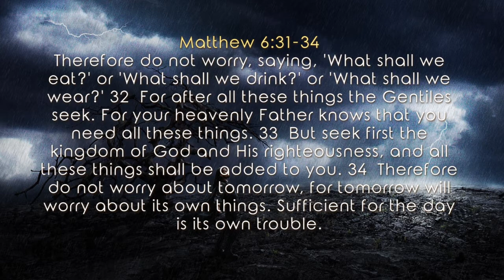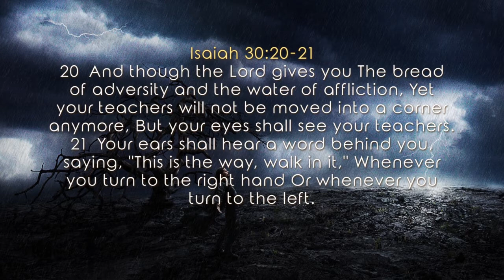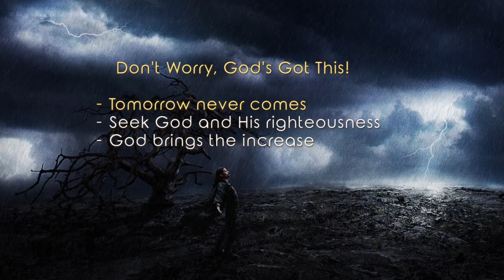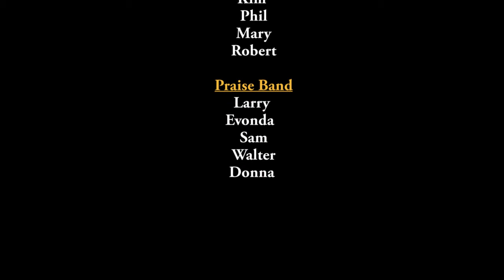Dr Gene James- Don't Worry, God's Got This!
Dr Gene James
Matthew 6:31-34
Therefore do not worry, saying, 'What shall we eat?' or 'What shall we drink?' or 'What shall we wear?' 32  For after all these things the Gentiles seek. For your heavenly Father knows that you need all these things. 33  But seek first the kingdom of God and His righteousness, and all these things shall be added to you. 34  Therefore do not worry about tomorrow, for tomorrow will worry about its own things. Sufficient for the day is its own trouble.
- Seek God and His righteousness
- God brings the increase